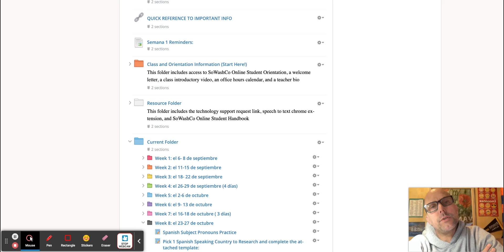Spanish 1 Hola and Greetings! Semana 8